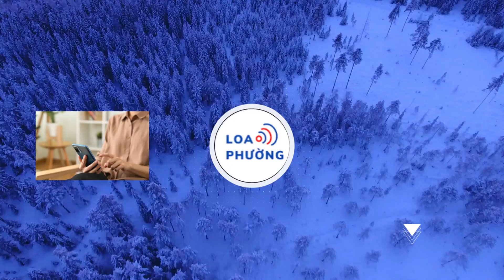TP.HCM lên kế hoạch tăng cường quản lý thú cưng